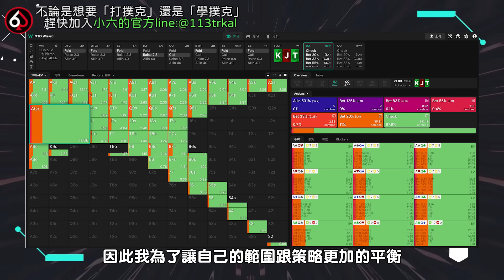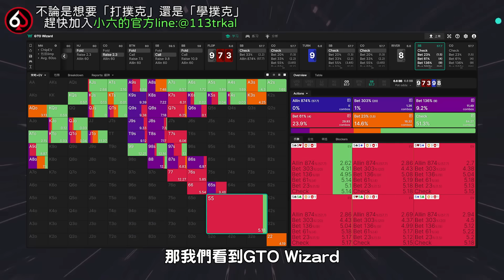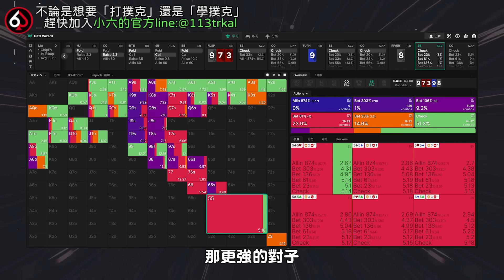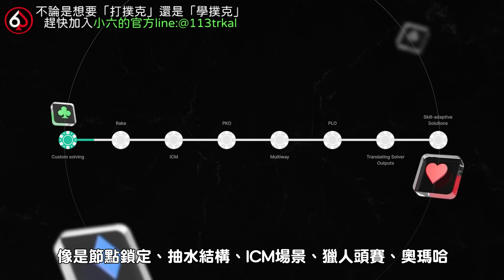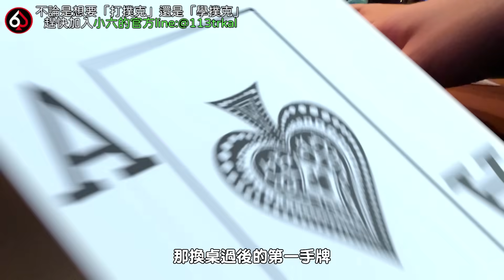竟然有賭場你輸太多會被趕走的？？參戰荷蘭最大的撲克賽事MCOP！！跨時代的科技即將改變撲克的學習模式與生態！？| €3000 MCOP Main Event (一) | 小六德州撲克